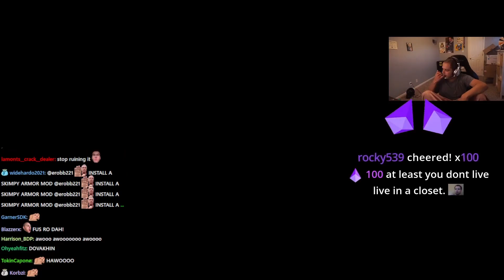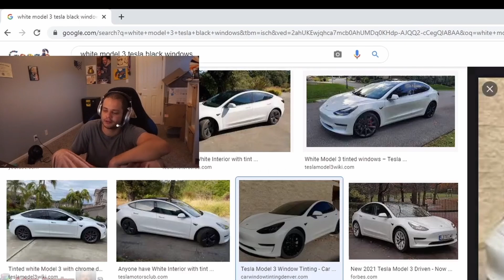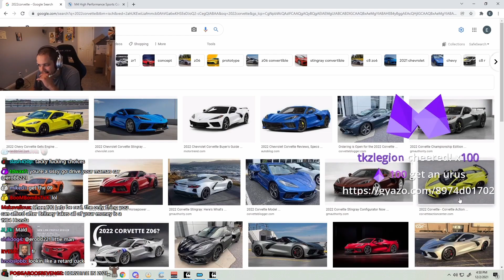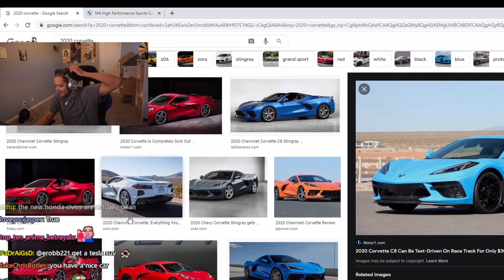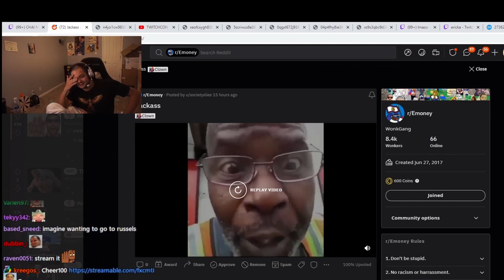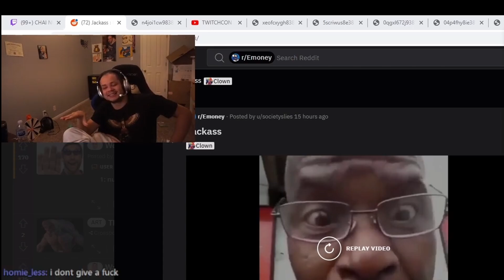Lamont's NEW Car!